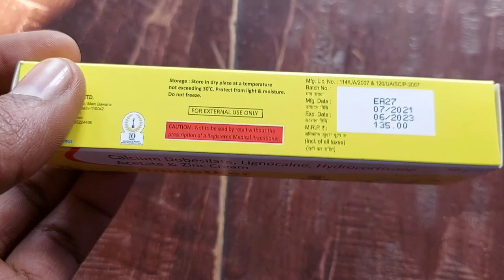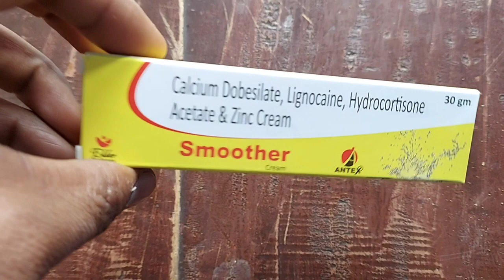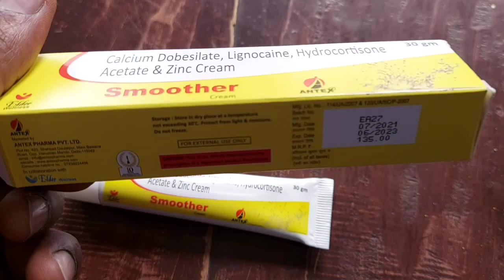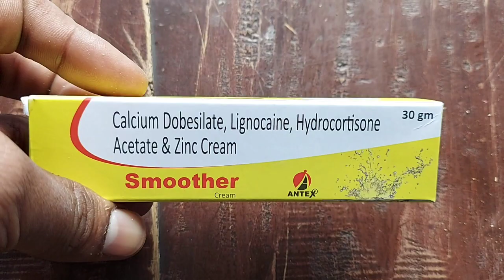खूनी बवासीर दर्द जलन खुजली सूजन कुछ दिनों में ठीक | smoother cream uses in hindi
जरूरी सूचना.. 👇
धन्यवाद 🙏